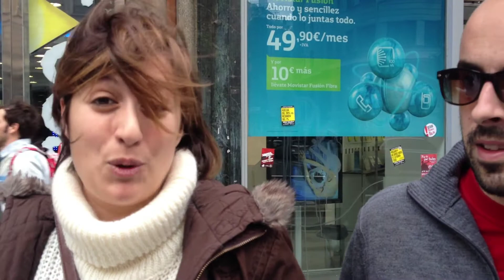14m Madrid2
Recorrido por Granvía con motivo de la huelga general de España opiniones de la gente y locales que no acataron el llamado.